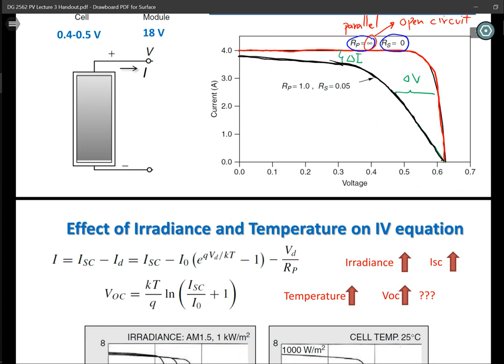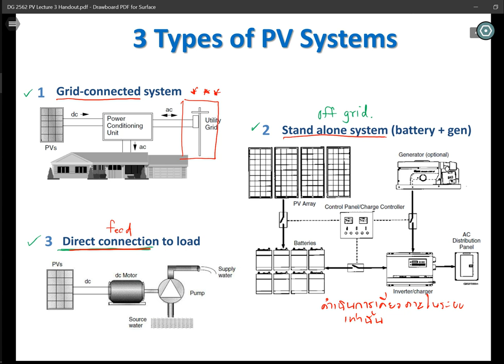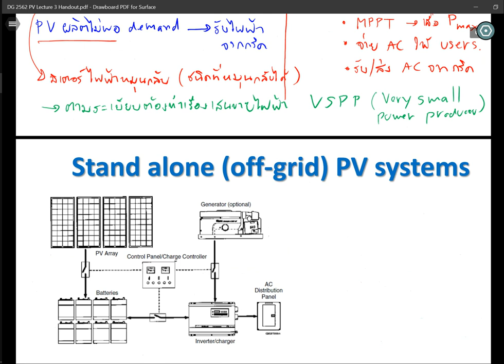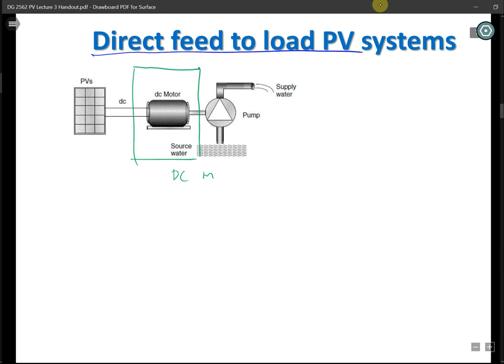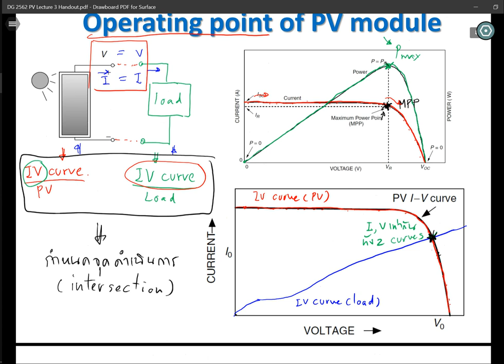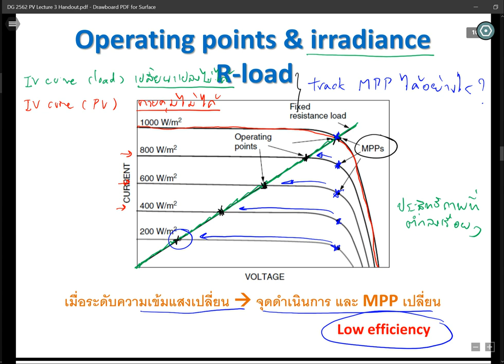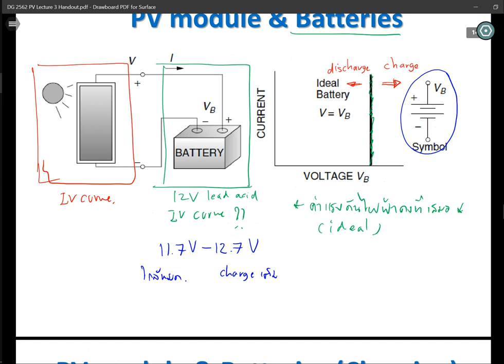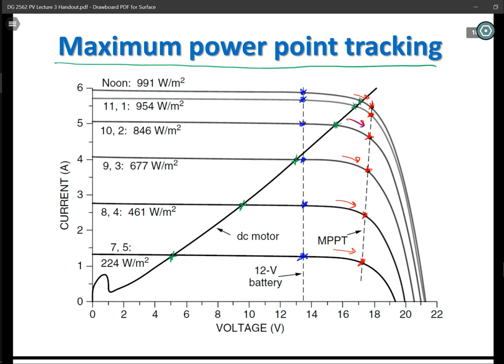DG 2562 Online PV Lecture 4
PV systems, operating points, load IV curves